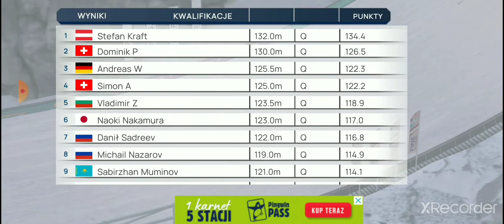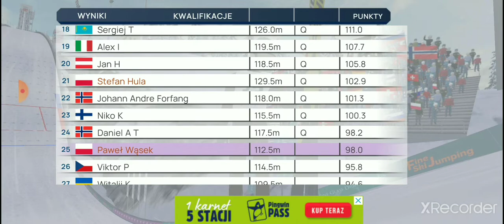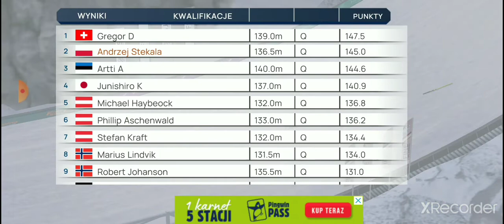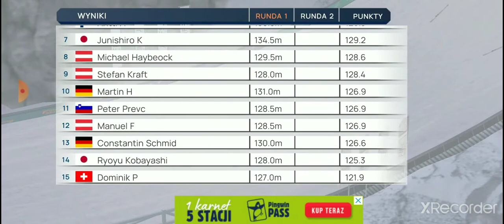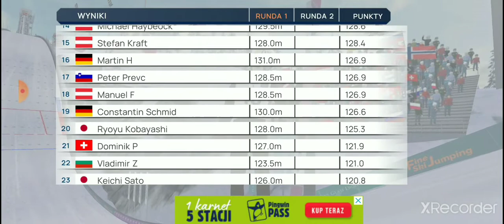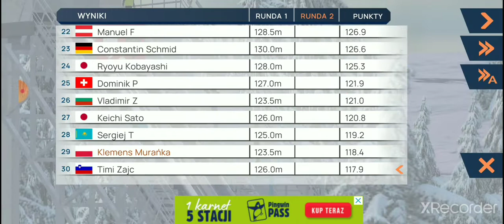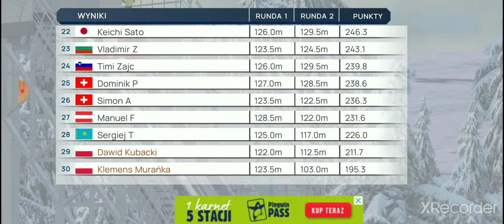Trener narodowy w Fine ski jumping!-#1